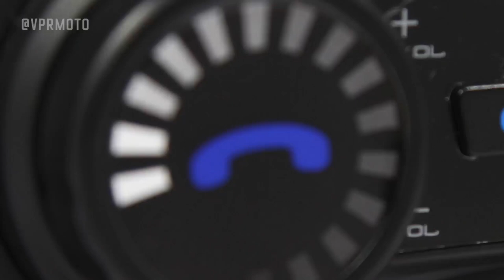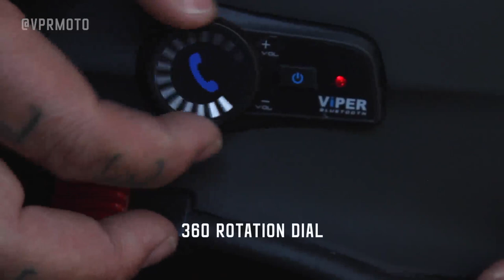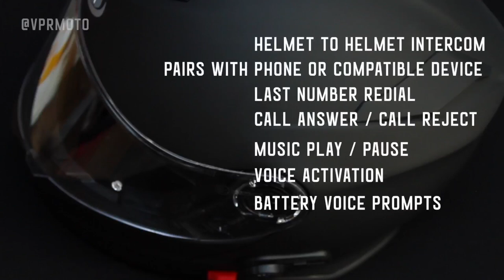peep | Bluetooth Helmet RSV171 demonstration Viper helmets by peep magazine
Vprmoto show you some of the key features of the Bluetooth RSV171 Viper Helmet with Pinlock included. Features include :
Factory - Fitted Bluetooth System
2 X HD Super Quality Stereo Speakers
Bluetooth 3.0 standard, faster, more reliable, safer, more secure
Easy to use robust control button on side
High - End Noise reducing system - focuses solely on voice
Up to 650m Intercom range

8 Hour battery life ( is use )
Supports connection to handler remote control
Full support and warranty included
Replaceable Anti - Scratch outer visor
PINLOCK outer Visor with FREE Insert Lens included in box
Dual DOT / ECE  Homologation
High - Density insulated noise - reducing Lining

ECE 22.05, ACU Gold Approved
Weight 1700+/-50g

Produced By Cliff Sainsbury

" Fighting the City Before You're Consumed "